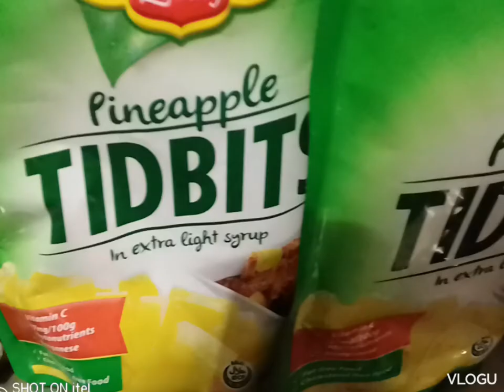SWEET AND SOUR CHICKEN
@mixvlog5431 hairenlalunachannel